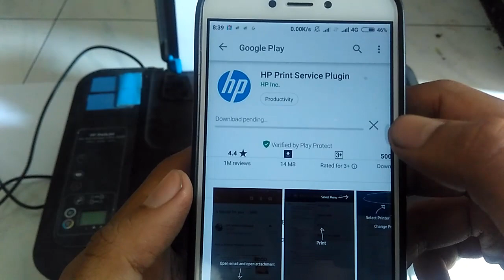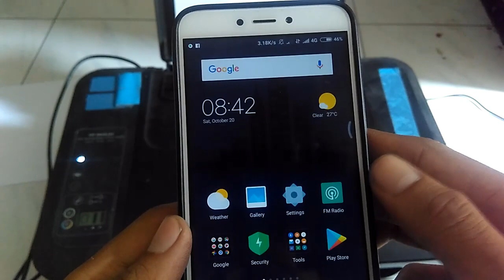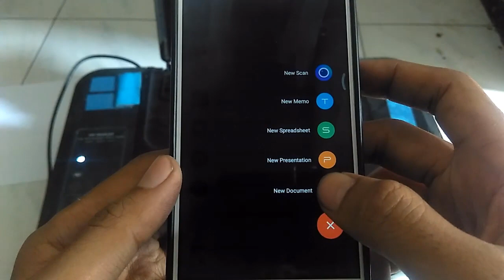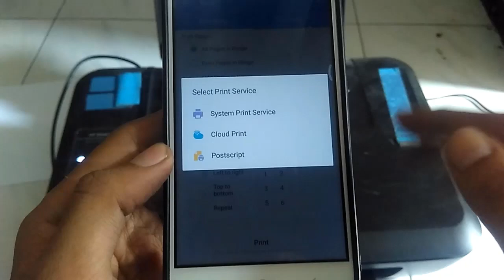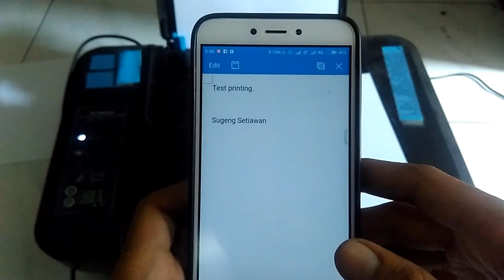how to print from android phone to hp printer via usb otg without wifi printer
this video will help you to print document from android to hp printer via usb otg.  this is very usefull when you need to print any document from your android device without connect to your computer. how to print from android phone using usb cable

this method also work for any android device, and any hp printer series.  for this tutorial i'm use hp 2529 ink advantage ultra and xiaomi redmi 4x.

this is very simple and easy, just install the hp printer service plugin from google playstore to your android device.